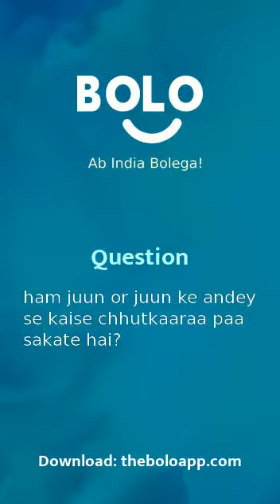ham juun or juun ke andey se kaise chhutkaaraa paa sakate hai? - by Aditi Sharma - Bolo App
1,00,000+ se bhee jayda answers de chuke hain expert abhi tak Bolo App par, aap bhee paayein apne questions ke answers

Aditi Sharma's answer to हम जूँ और जूँ के अंडे से कैसे छुटकारा पा सकते हैं?
Aditi Sharma's answer to ham juun or juun ke andey se kaise chhutkaaraa paa sakate hai?
Aditi Sharma's answer to How can we get rid of lice and lice?